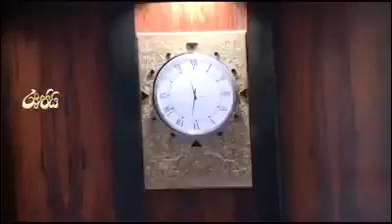Today parliment like